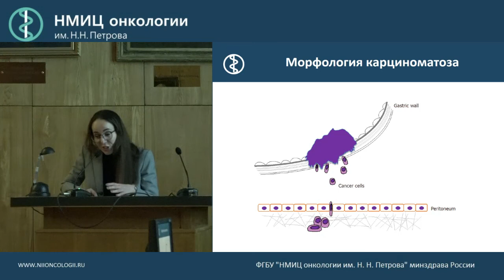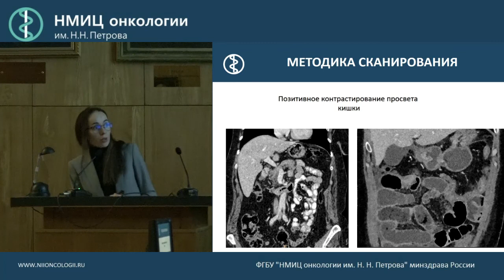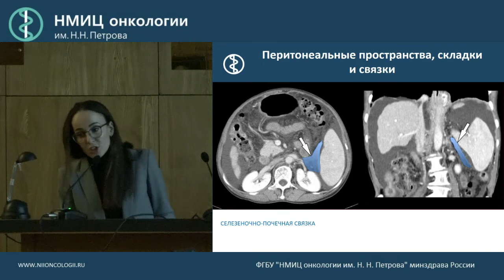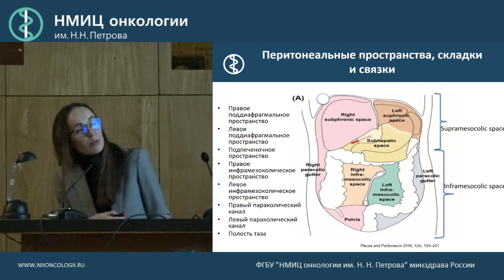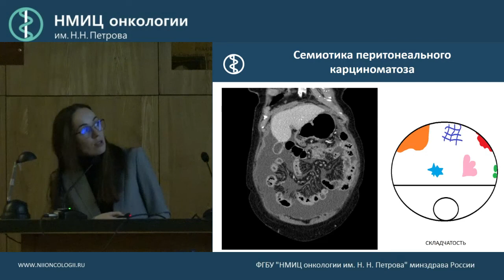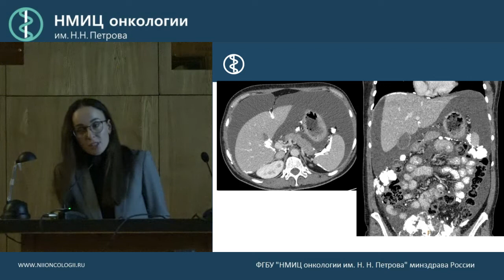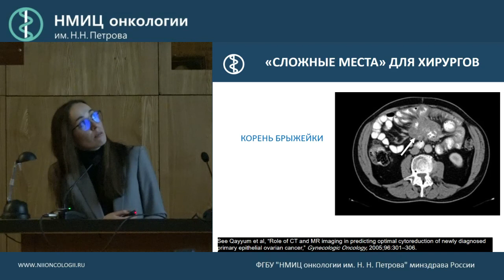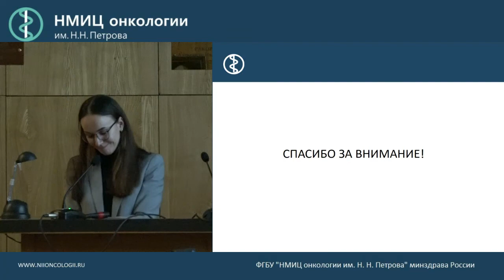КТ в диагностике карциноматоза брюшины Как мы это делаем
Козырева Ксения Сергеевна

Экспертные технологии компьютерной томографии в онкологии: как мы это делаем